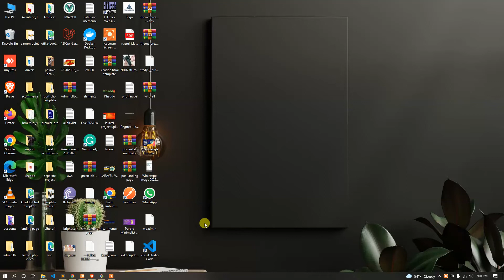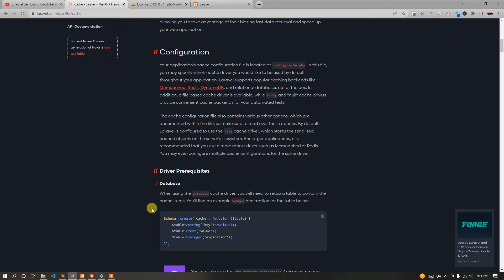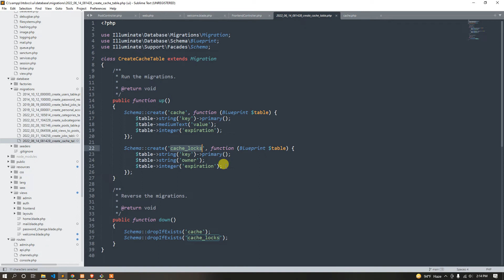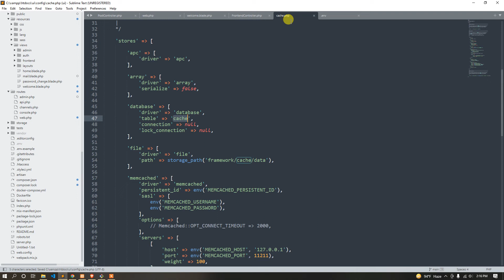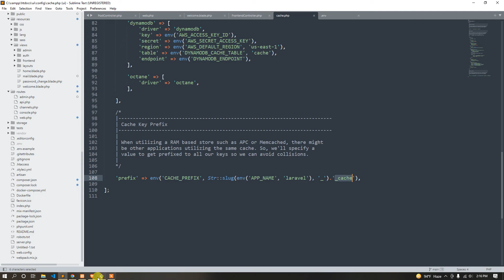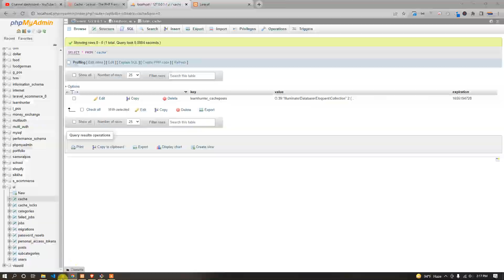100 data cache on database cache table | laravel bangla tutorial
Hello , Welcome to learn hunter.In this playlist we gonna learn laravel latest version from scratch.This tutorials are making based on laravel official documentation.I will try to teach you the all topics about laravel.if you are a beginners og laravel you can start from today.This tutorials are really halp to you build your career as a laravel backend developer.Because i try to make this playlist for all level developers basic , mid and expert.My 4 year's laravel experience knowledge are shared with you. so i hope you love this playlist and also share our videos.

visit: learnhunter.xyz

This is making based on laravel official documentation so we are trying to include all laravel topics , here are the list.

--Getting started--
Installation in laravel
Configuration in laravel
Directory Structure in laravel
Starter Kits in laravel

-- Architecture Concepts --
Deployment in laravel
Request Lifecycle in laravel
Service Container in laravel
Service Provider in laravel
Facades in laravel

--The Basics--
Routing in laravel
Middleware in laravel
CSRF Protection in laravel
Controllers in laravel
Requests in laravel
Views in laravel
Blade Templates in laravel
URL Generation in laravel
Session in laravel
Validation in laravel
Error Handling in laravel
Logging in laravel

--Digging Deeper--
Artisan Console in laravel
Broadcasting in laravel
Cache in laravel
Collections in laravel
Compiling Assets in laravel
Contracts in laravel
Events in laravel
File Storage in laravel
Helpers in laravel
HTTP Client in laravel
Localization in laravel
Mail in laravel
Notifications in laravel
Package Development in laravel
Queues in laravel
Rate Limiting in laravel
Task Scheduling in laravel

--Security--
Authentication in laravel
Authorization in laravel
Email Verification in laravel
Encryption in laravel
Hashing in laravel
Password Reset in laravel

--Database--
Getting Started in laravel
Query Builder in laravel
Pagination in laravel
Migrations in laravel
Seeding in laravel
Redis in laravel

--Eloquent ORM--
Relationships in laravel
Collections in laravel
Mutators / Casts in laravel
API Resources in laravel
Serialization in laravel

--Testing--
HTTP Tests in laravel
Console Tests in laravel
Browser Tests in laravel
Database in laravel
Mocking in laravel

--Packages--
Breeze in laravel
Cashier (Stripe) in laravel
Cashier (Paddle) in laravel
Dusk in laravel
Envoy in laravel
Fortify in laravel
Homestead in laravel
Horizon in laravel
Jetstream in laravel
Octane in laravel
Passport in laravel
Sail in laravel
Sanctum in laravel
Scout in laravel
Socialite in laravel
Telescope in laravel
Valet in laravel

API Documentation in laravel